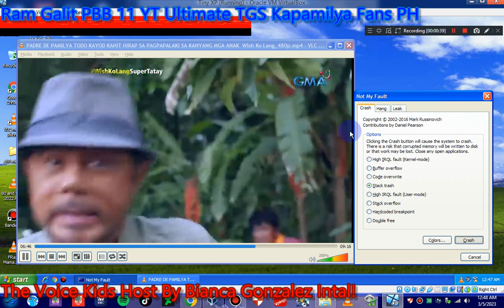Wish Ko Lang Money Stolen And Gun Shooting Wasted Death Has BSOD VM!